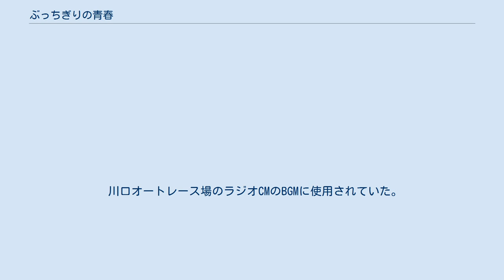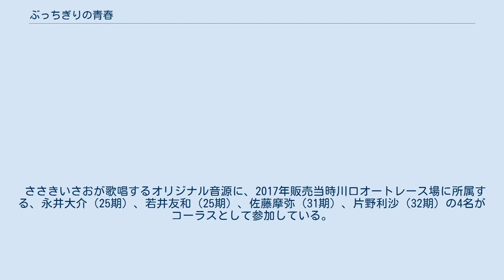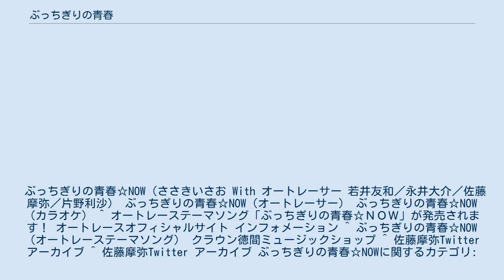ぶっちぎりの青春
ぶっちぎりの青春（ - せいしゅん）は、川口オートレース場のテーマソングである。
作詞：茜まさお、作曲：平尾昌晃、編曲：飛沢宏元、歌：ささきいさお（オリジナルのシングル盤での表記は「佐々木功」）。
 川口オートレース場のラジオCMのBGMに使用されていた。
地元川口市内の有線放送でのリクエストチャンネルでも放送されていた。
 CDおよびテープはレース場でのみの販売だったが、一時期販売はされていなかった。
2008年11月現在販売を再開している。
 場内では第1レースの試走開始前に行われる機材チェック時と第6〜第7レース発売中に流れる（以前は4R・9R発売開始時にも流れていた）。
また、各レースの試走開始時・CS実況での優勝戦終了後、1着選手のウイニングラン時にカラオケバージョンが流れる。
 バックコーラスに川口オートレース場所属の選手が参加している。
参加した選手は広瀬登喜夫(期前、引退)、阿部光雄(6期、引退)、荒井充(12期、引退)、清水右也(-すけなり、13期、引退)の4人である。
 いずれのレコード・CDにも、ささきが歌唱する歌入り音源のほかにカラオケ（8センチCDと12センチCDでは「オリジナル・カラオケ」と表記）が収録されている。
 「ぶっちぎりの青春☆NOW」は、オリジナル盤「ぶっちぎりの青春」のリメイク盤として、2017年2月22日に全国販売された。
規格品番はYZHM-20201。
 ささきいさおが歌唱するオリジナル音源に、2017年販売当時川口オートレース場に所属する、永井大介（25期）、若井友和（25期）、佐藤摩弥（31期）、片野利沙（32期）の4名がコーラスとして参加している。
さらに、選手のみで歌唱しているバージョンとカラオケも収録されている。
 なお、オリジナル盤ではささきの名義が「佐々木功」だったが、本盤では「ささきいさお」に変更されている。
 ぶっちぎりの青春☆NOW（ささきいさお With オートレーサー 若井友和／永井大介／佐藤摩弥／片野利沙） ぶっちぎりの青春☆NOW（オートレーサー） ぶっちぎりの青春☆NOW（カラオケ） ^ オートレーステーマソング「ぶっちぎりの青春☆ＮＯＷ」が発売されます！ オートレースオフィシャルサイト インフォメーション ^ ぶっちぎりの青春☆NOW（オートレーステーマソング） クラウン徳間ミュージックショップ ^ 佐藤摩弥Twitter アーカイブ ^ 佐藤摩弥Twitter アーカイブ ぶっちぎりの青春☆NOWに関するカテゴリ: